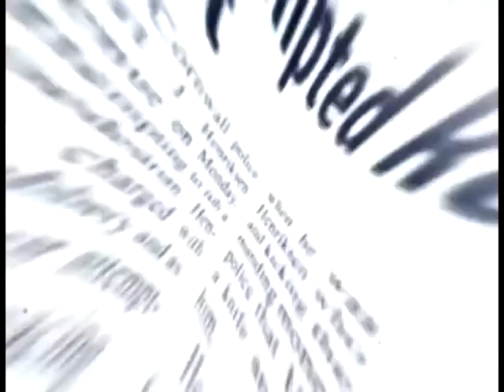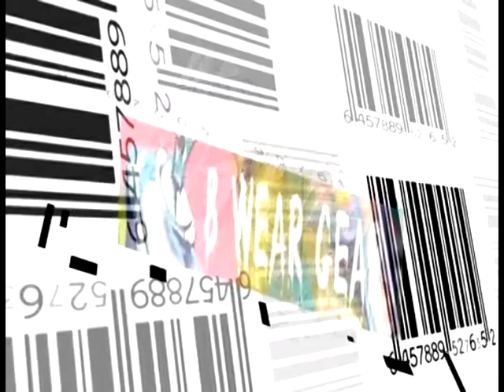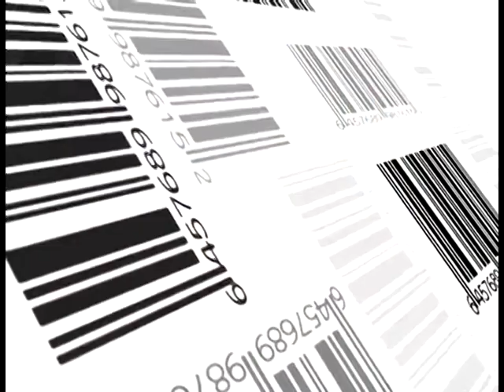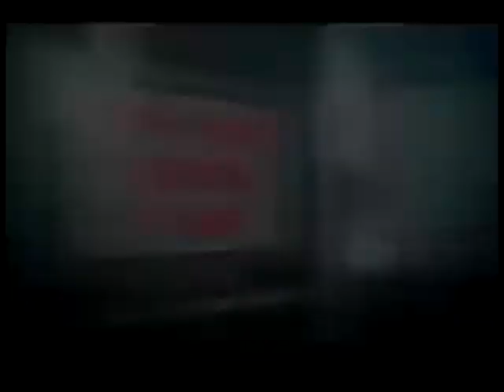The Dis-reality show with B-rock SHOW CD 2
This video #2 has lots of clips and snip-its,intros ads and various other pieces i created for the show...  We have so much footage gonna be uploading lots of Outtakes and video ideas, promos and bloopers ..interesting story behind the CDs, to catch up on the story, see the drama that caused the pain, that made the songs ...WATCH.The Dis-Reality Show with B-Rock.(coming soon) ... dating back 15 years. with lots of B-Rock footage .